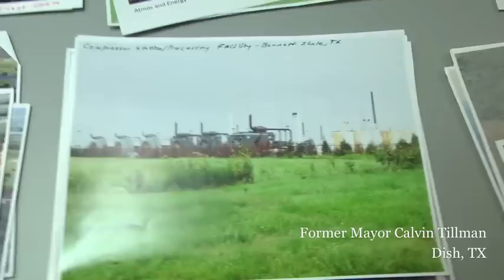Calvin Tillman, Former Mayor of Dish, TX, Discusses Compressor Stations and Cancer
Ohio Governor John Kasich is praising Mark West for planning to build massive compressor stations in Ohio.  Calvin Tillman, Former Mayor of Dish, TX, has experience with compressor stations and the dire consequences for the community.

More on Mark West:

"Mark West's most controversial Pennsylvania project to date is construction of the Welling Compressor Station near Washington, Pa. With construction due to be completed in March 2012, it will be one of the largest compressor stations in the US with 14 compressors. Total compression horsepower will more than double what was situated next to Dish, Texas in 2010."

This is what he plans to bring to Ohio.  Let's not let John Kasich sell off our communities, our future, and our health to make a quick buck for his corporate allies.